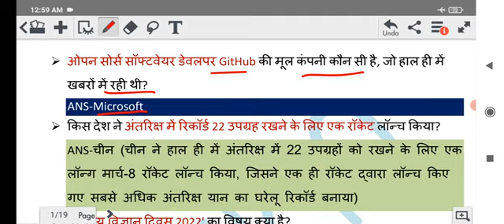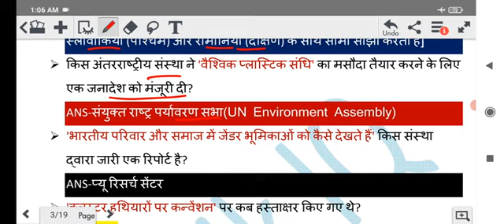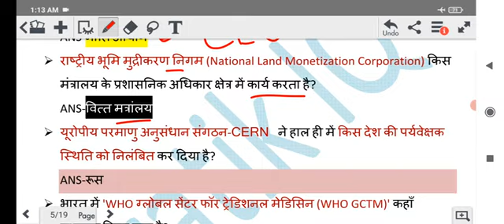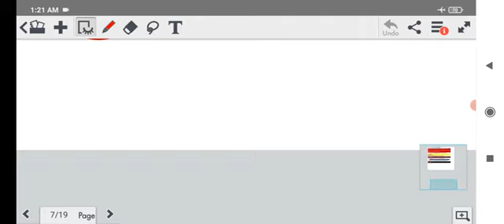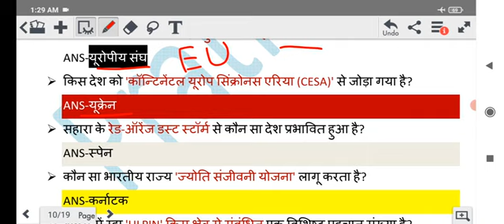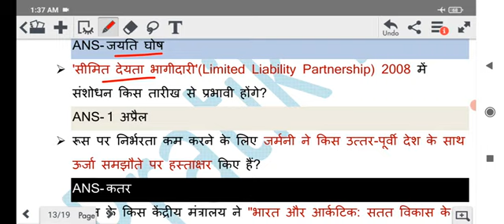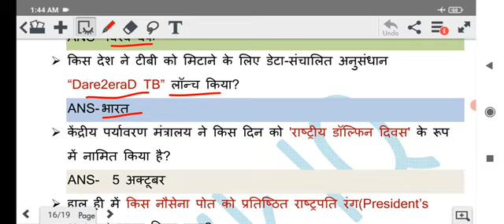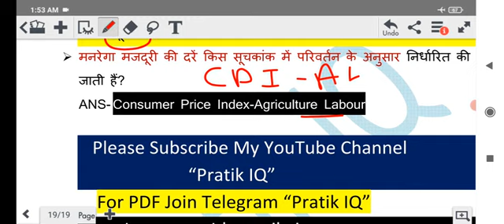TOP 100 March CURRENT AFFAIRS 2022| MOST FREQUENT QUESTION| ALL EXAM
TOP 100 March CURRENT AFFAIRS 2022|Marcg 2022 CURRENT AFFAIRS| MOST FREQUENT QUESTION| ALL EXAM